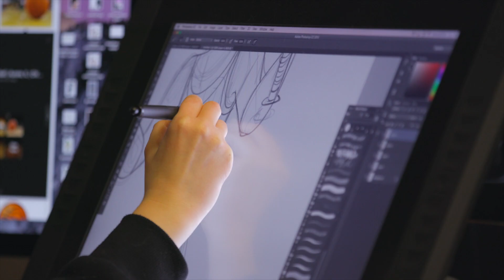Lipscomb's Department of Animation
Artist in Residence Tom Bancroft invites you to come study with us!